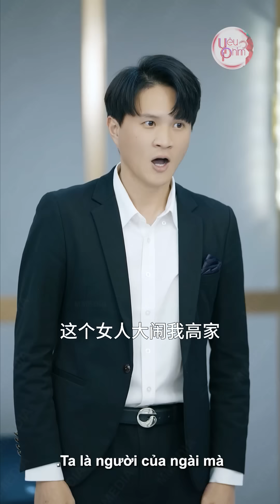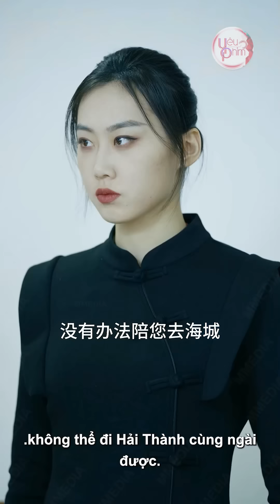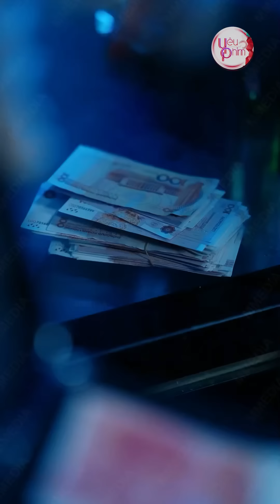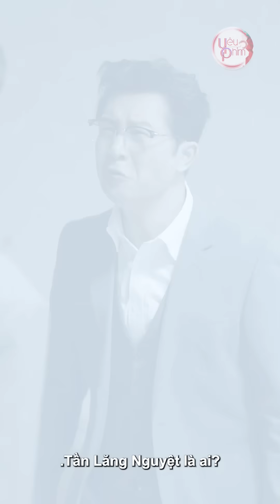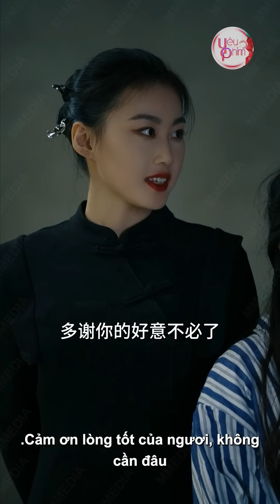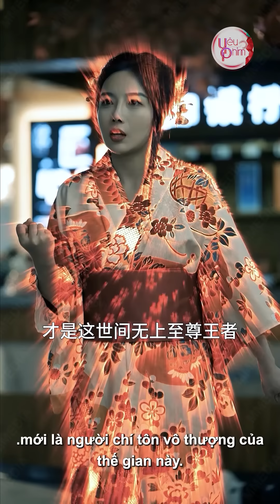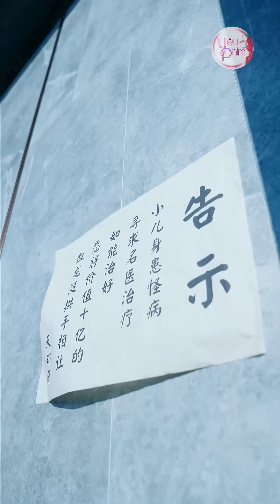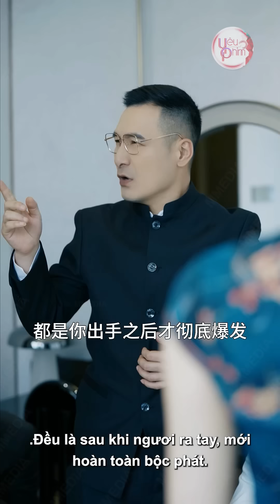Mẹ Con Nghèo Hèn Bán Cơm Bị Kiếm Chuyện, Nào Ngờ Là Nữ Đặc Công Tối Cao Thoái Ẩn Giang Hồ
⚔️ Tên Phim : Mẹ Tôi Là Siêu Cấp Đặc Công